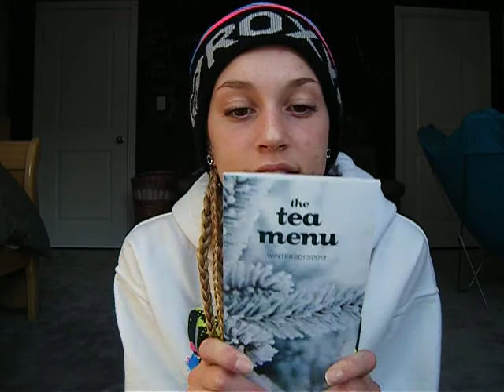January Favourites/ Back to Youtube!!!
So I have decided to start up Youtube again! Let me know what you guys want to see in the future for video ideas please and thank you :)